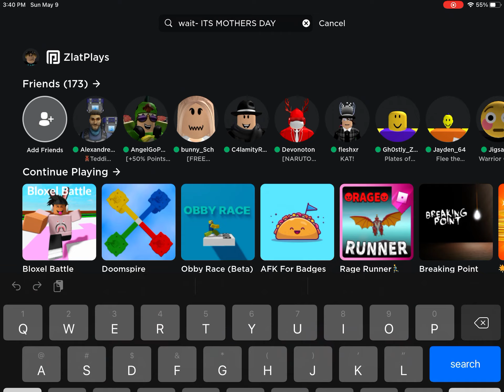Happy Mother’s Day (ROBLOX SKIT)